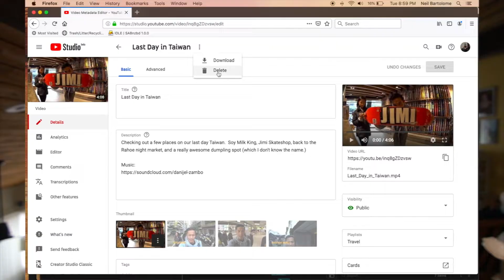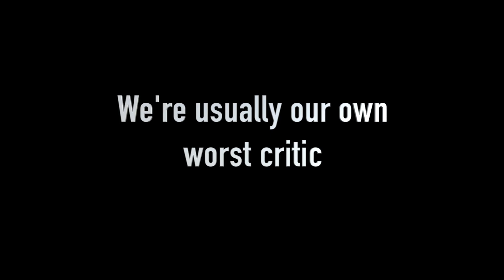Came to the realize...My vlogs are BAD.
My apology for bad vlogs, and a heartfelt THANK YOU to those that did watch.   I can't promise they'll get any better, but at least I realize they are bad.